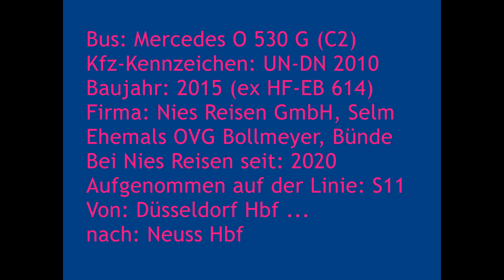[Sound] Bus MB Citaro (C2) G | UN-DN 2010 | Nies Reisen GmbH, Selm (Kreis Unna)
Bus: MB Citaro (C2) G
Kfz-Kennzeichen: UN-DN 2010
Baujahr: 2015 (ex HF-EB 614)
Firma: Nies Reisen, Selm
Ehemals OVG Bollmeyer, Bünde
Bei Nies seit: 2020
Aufgenommen auf der Linie: S11
Von: Düsseldorf Hbf ...
nach: Neuss Hbf

Aufgrund von Bauarbeiten zwischen Düsseldorf Hbf und Neuss Hbf kam es vom 17. November bis zum 01. Dezember 2020 zu Streckensperrungen.
Auf dem betroffenen Abschnitt war Schienenersatzverkehr mit Bussen eingerichtet.

Neben zahlreichen anderen Busunternehmen aus der Region war auch die Fa Nies Reisen GmbH, Selm (Kreis Unna) am SEV beteiligt.

Von 2015 bis 2019 gehörte dieser MB Citaro (C2) G der Omnibus-Verkehrs-Gesellschaft Eduard Bollmeyer mbH & Co KG., Bünde (Kreis Herford) (Kfz-Kennzeichen 'HF-EB 614').
Von 2019 bis 2020 war der Bus Eigentum der Fa Lücking Busreiseveranstalter GmbH, Hüllhorst (Kreis Minden-Lübbecke) (Kfz-Kennzeichen 'MI-L 5388'), bevor er an die Fa Nies Reisen verkauft wurde.

Im Jahr 2021 wurde der Bus an die Fa Lücking Busreiseveranstalter GmbH, Hüllhorst (Kreis Minden-Lübbecke) verkauft (Kfz-Kennzeichen 'MI-L 5388').